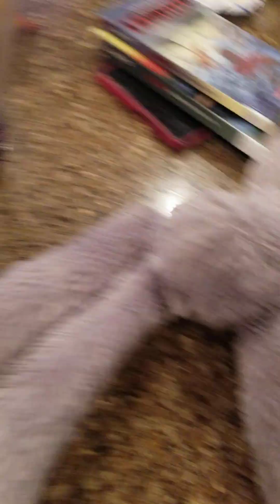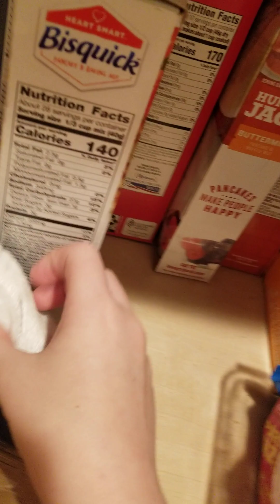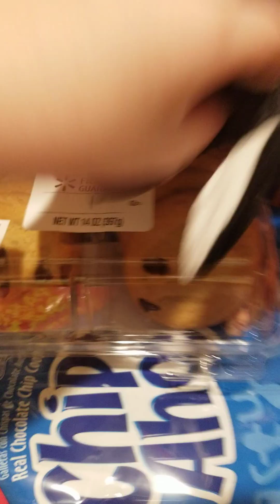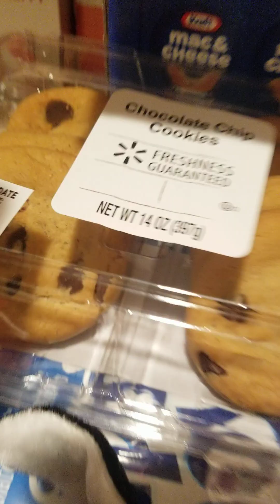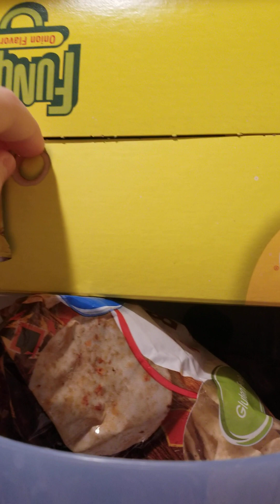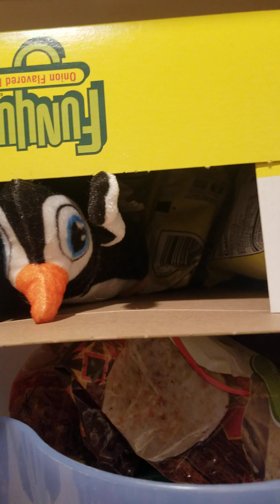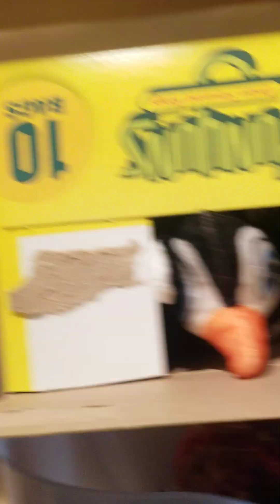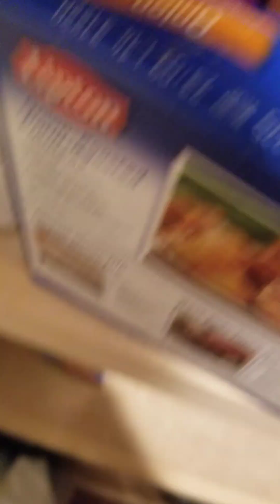the pantry or the pan tree pt1